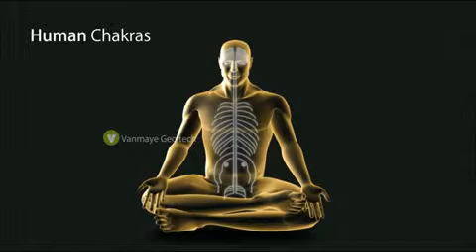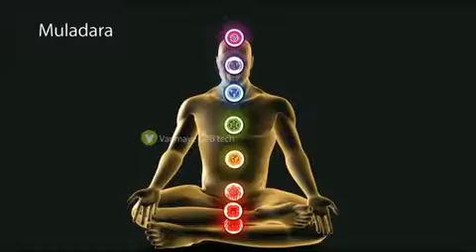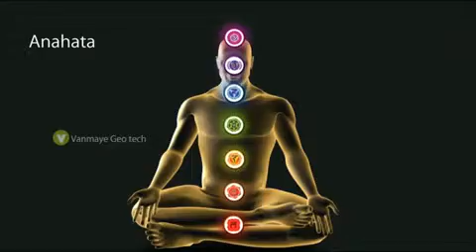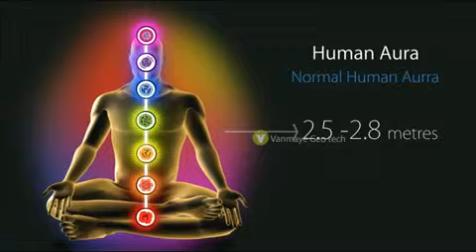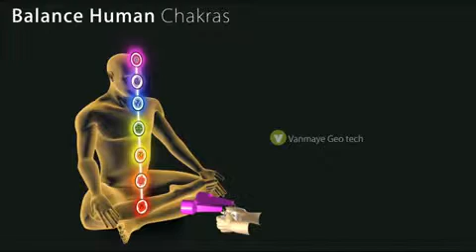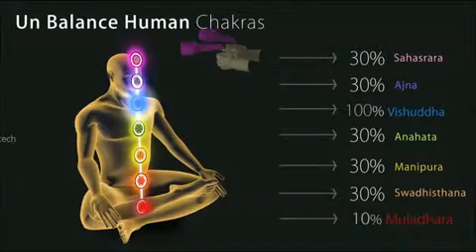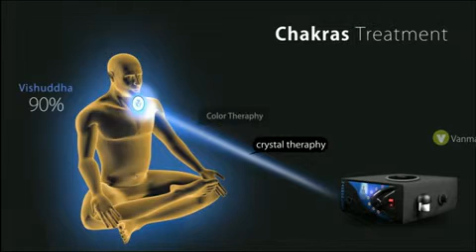Seven Main Chakra centeres in Human Body In Telugu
PRINCIPLE

Digital Harmonizer is designed to create different color frequencies of light, (Frequency, Wavelength & Temperature) at a high potency in order to rejuvenate or resonate the particular chakra

MECHANISM

The instrument is designed in such a way that the depleted human bio electro magnetic field can be fulfilled by the production of bio electro magnetic field by using a mother crystal (Sio2). The required color is given to a crystal and those acquired frequencies are transmitted to mother crystal arranged in the harmonizer.

The mother crystal is rotated with a motor in bio electro magnetic field at a required RPM for a period of 20 minutes. In the instrument the patient’s saliva sample is kept in order to tune the frequency of the patient to the same level. After 20 minutes of exposure to this Positive rays (Constructive) the final energy of the Patient is measured which will be much higher than the initial reading. This energy has been harmonized.

PHYSIOLOGICAL EFFECT ON HUMAN BODY THROUGH HARMONIZER

A person can collect energy from several different levels of vibrations–including color–that are utilized in various parts of the body. Throughout our body we have main energy centers, which are connected to major organs or glands that govern other body parts.

It is also believed that we have seven main chakra centers and that each main center is connected to our being on several different levels: physical, emotional, mental and spiritual. On the physical level each chakra governs a main organ or gland, which is then connected to other body parts that resonate the same frequency

Every organ, gland and body system is connected to a chakra and each chakra is connected to a color vibrational frequency. For example, the heart chakra governs the thymus gland and it is also in charge of the functioning of the heart organ, lungs, bronchia system, lymph glands, secondary circulatory system, immune system as well as the arm and hands. And the heart chakra resonates to the color green.

To help balance a chakra–whether on an emotional, intellectual, physical or spiritual level–we need to bring in the chakra (color) vibration, which resonates at the same frequency.

In the study of the anatomy of the aura it is important to understand the significance of the chakra system and the language of colors expressed in the aura.

     When one part of a chakra center is out of sync it may eventually effect its other parts and possibly its neighboring chakra. When a chakra center is out of balance it generally means that it is over-active or under-active, or possibly congested or blocked. If this happens it is usually felt on a mental, emotional or physical level.